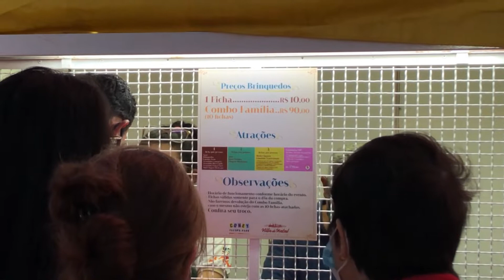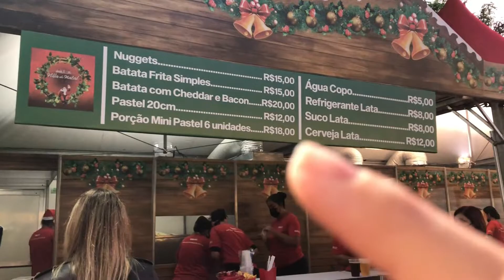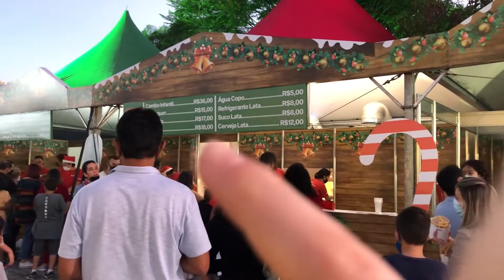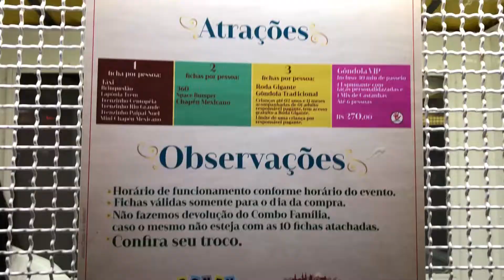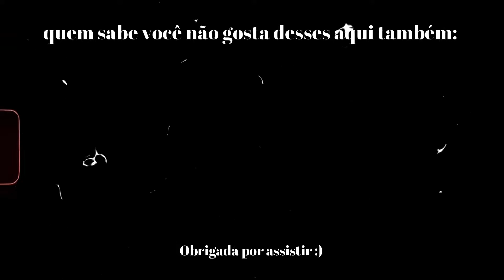Fui na Vila de Natal 2021 no Parque Villa Lobos 🎄 | Miilla Amorim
No vídeo de hoje fui para a Vila de Natal no Parque Vila Lobos.
Eu esperava bem mais do lugar, não vou mentir, isso me deixou um pouco chateada. Vi que os preços estão bem altos também, não experimentei nenhuma comida de lá. Mas pelo o que vi, o parque é muito mais voltado para crianças. Como é o primeiro ano da Vila de Natal, espero que no próximo ano eles melhorem mais.
Fora que, andei muuuuuito no parque pra conseguir sair de lá, não gostei muito do Parque Vila Lobos por isso, o acesso é muito ruim.

Espero que você tenha gostado, comenta aqui embaixo o que acha desse tipo de vídeo!

Olá, meu nome Miilla Amorim e aqui no canal compartilho a minha vida com vocês! Falo sobre vários assuntos: coisas e acontecimentos da minha vida, fotografia, edição de fotos, aplicativos legais pra editar fotos, minha profissão (Arquitetura) dou dicas de lugares legais para conhecer aqui em São Paulo, etc. aqui no canal tem de tudo um pouco e espero que você goste!

Obrigada 🥰, hey Miilla